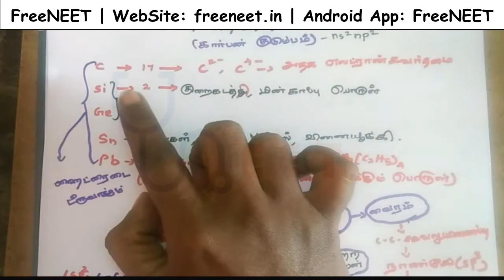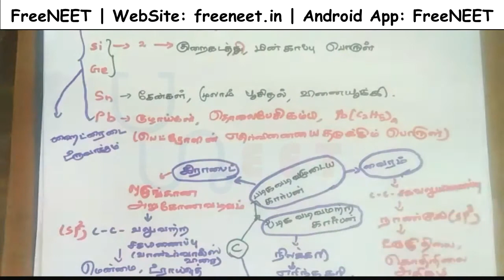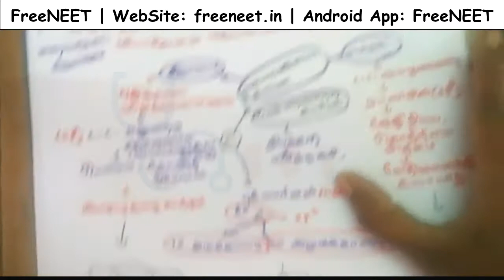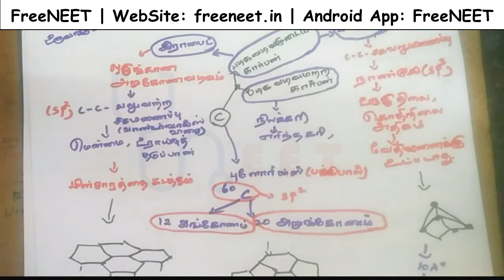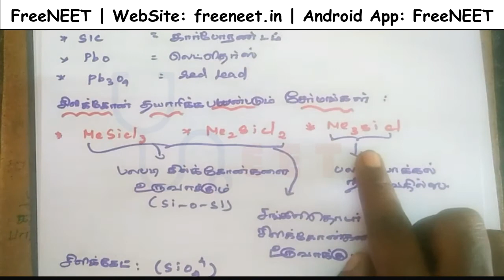NEET | நீட் தேர்வு | P-தொகுதி தனிமங்கள் (கார்பன் குடும்பம்) - Key Notes